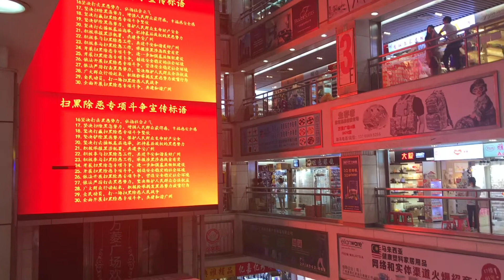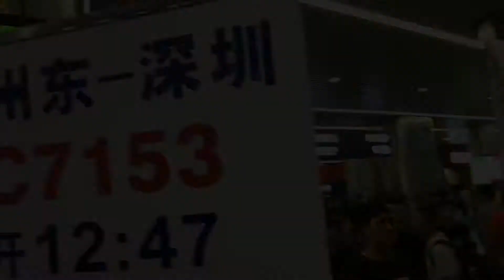中国の広東省・広州を旅してきた